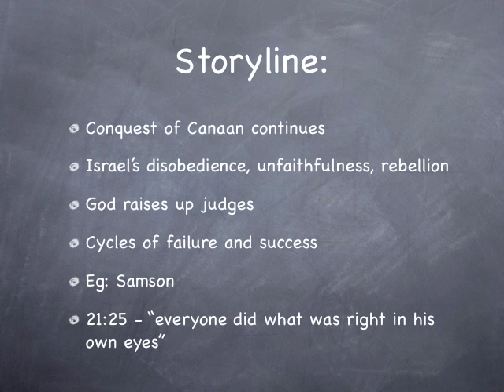Judges-Basic-Bible-ipod.mov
Continuing the Basic Bible course with overviews of the book of Judges.